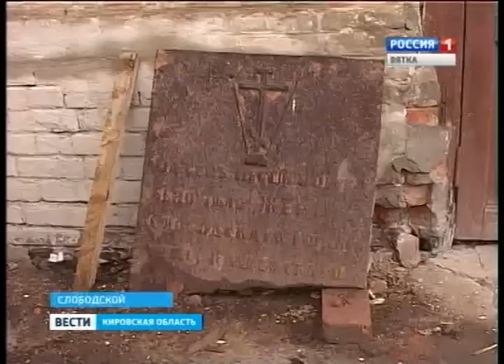Варварская реконструкция монастыря (ГТРК Вятка)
Вятские археологи бьют тревогу. В Слободском при реконструкции женского монастыря 17 века экскаватором нарушили культурный слой почвы и практически разрушили историческое здание, и все это на территории, которая охраняется федеральным законом.